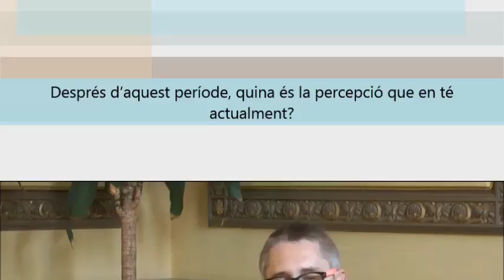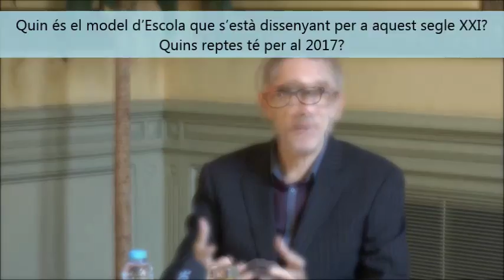Entrevista a Agustí Colomines, director de l'Escola d'Administració Pública de Catalunya